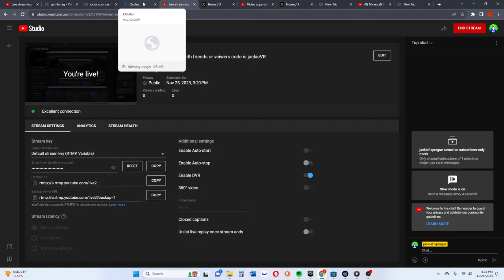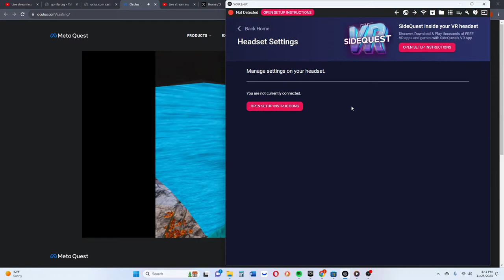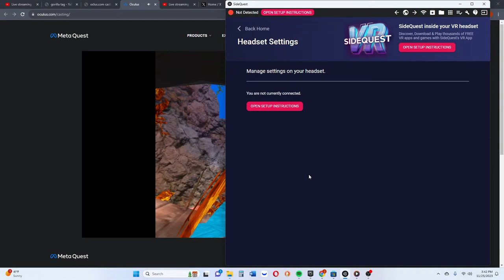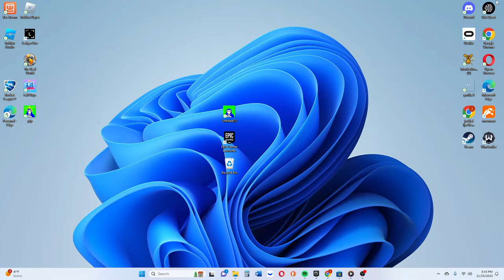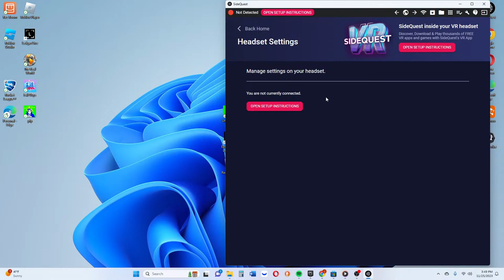another live metup with friends or veiwers code is jackieVR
gorilla or monkeh